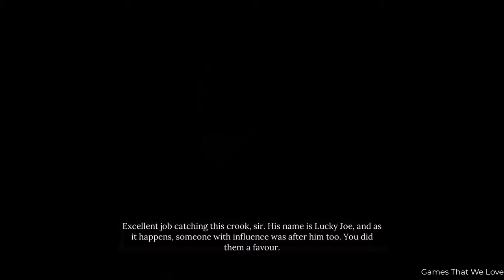DLC "M For Mystery" Case No.2:The Clockwork Extortion Sherlock Holmes CH.1 (All Endings)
Note-This is the Second case of "M for Mystery DLC" enjoy.

Minimum Requirements
OS: Windows 10 64bit
Processor: Intel Core i5-6600 or AMD Ryzen 5 2600
Memory: 6 GB RAM
Graphics: NVIDIA GTX 960 4gb
DirectX: Version 11
Storage: 28 GB available space

Recommended Requirements
Processor: Intel Core i5-8400 or AMD Ryzen 5 3600
Memory: 8 GB RAM
Graphics: Nvidia GeForce GTX 1070, 8 GB or AMD Radeon RX 5600 XT
DirectX: Version 11

1.Assassins Creed Unity
2.Assassins Creed Black Flag
3.Destiny 2
4.Grid 2
5.Metro 2033
6.The Darkness 2
7.The Sims 4
8.Steep
9.Assassins Creed 3
10.For Honor
11.Tom Clancy Splinter Cell
12.Assassins Creed Chronicle China
13.Rime
14.Batman Arkham Knight
15.Batman Arkham Asylum
16.Batman Arkham City
17.Lego Batman The Videogame
18.Lego Batman 2:The DC Superheros
19.Lego Batman:Beyond Gotham
20.Star Wars Battlefront 2
21.Rage 2
22.A Plague Tale Innocence
23.Saints Row The Third Remastered
24.Far Cry 3

FPS Test Performed On
GPU-Zotac GTX 1660Ti 6GB DDR6
CPU-Intel i5 9400F
Ram-DDR4 32GB@3000MHz
Driver Version-Latest
Power Supply-Thermal Take RGB 500W
Motherboard-Gigabyte B360M Gaming HD
SSD-Gigabyte 256Gb+1Tb Hard Drive